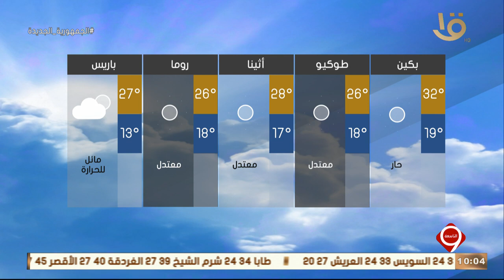نشرة التاسعة | بيان بدرجات الحرارة المتوقعة غدا